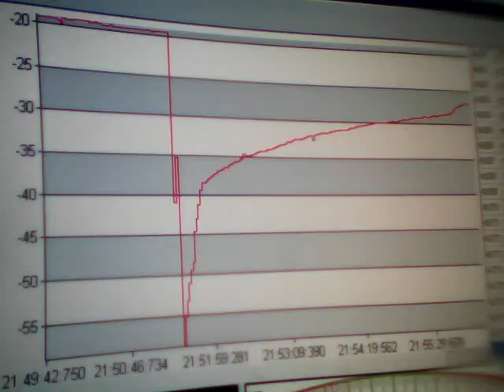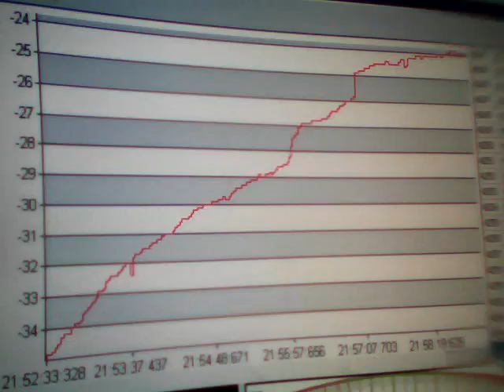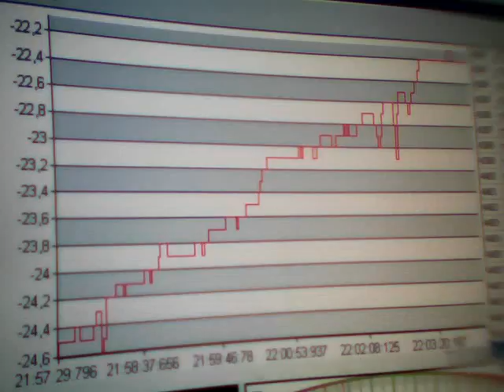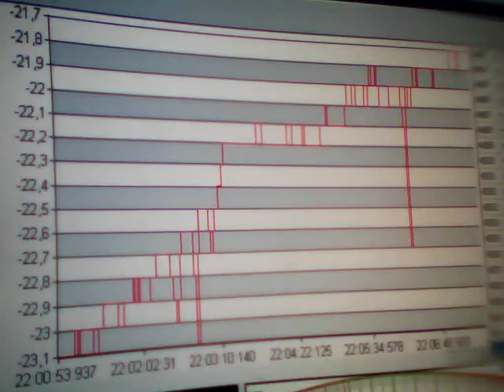Clip0640. Sima mV. Time. Greece. 21:51. 12-07-2011.WMV. Anastool